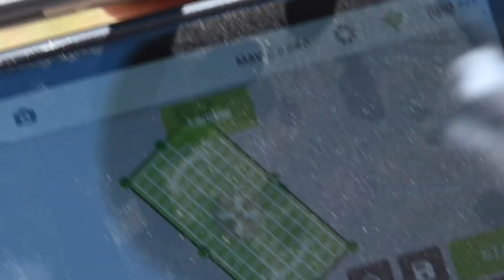Rinker Rock Creek Ranch and the Wood River Land Trust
uidaho.edu/rock-creek
The University of Idaho’s Rinker Rock Creek Ranch is a unique research, education and outreach facility that offers a hands-on approach to rangeland management and conservation. The 10,400-acre working ranch doubles as a living laboratory where science-based practices for land managers are developed. U of I delivers programming at Rinker Rock Creek Ranch to the central Idaho community on rangeland, plants, wildlife, stream restoration and cattle management.

An advisory board that includes representatives from the Wood River Land Trust and The Nature Conservancy, two nonprofits that were instrumental to the property’s acquisition, collaborate with the university to provide management direction.